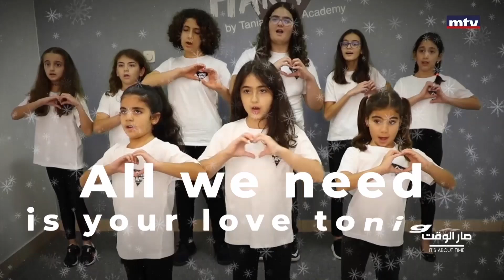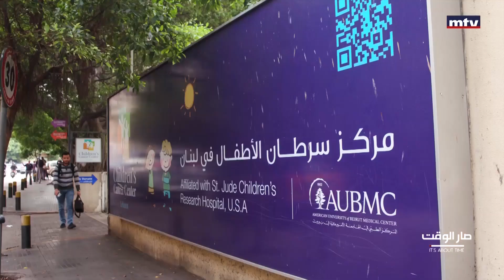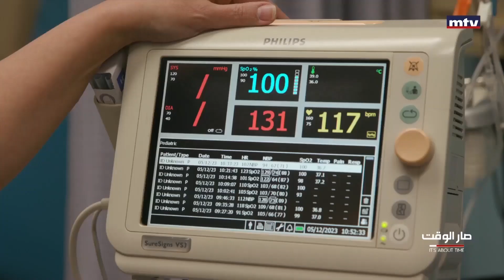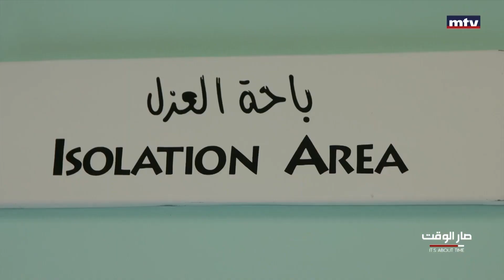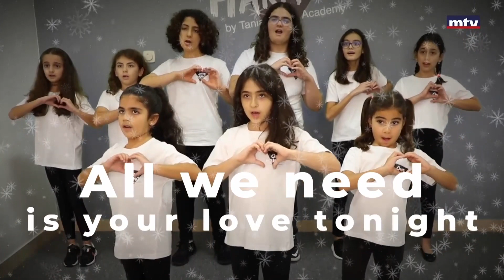Call for Life 2023 Telethon, Part 2.2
CCCL's Telethon with Marcel Ghanem on Sar El Waet MTV Lebanon.
An episode of hope, testimonies, and a great deal of donations and support!